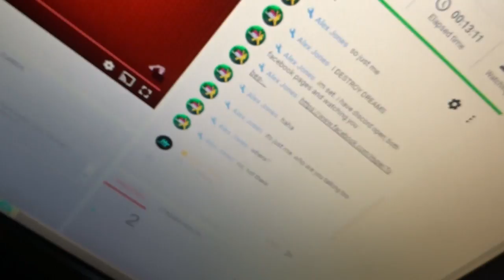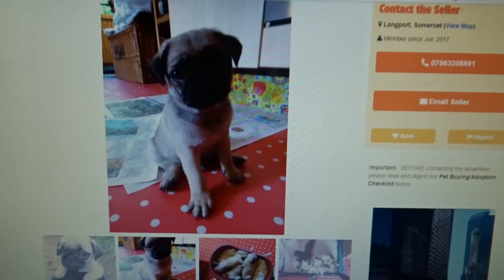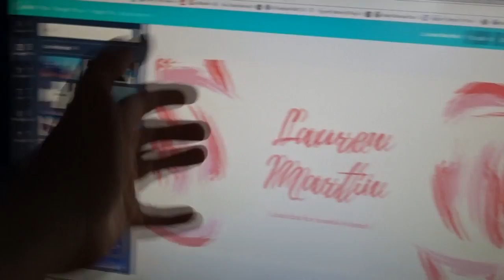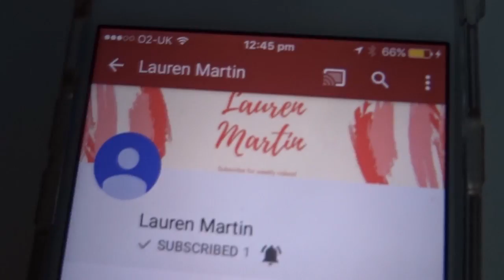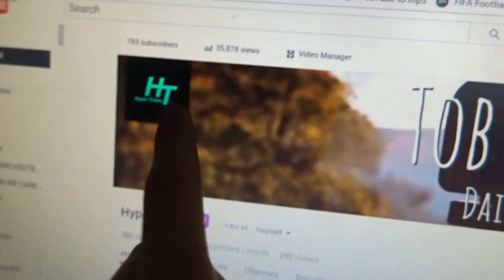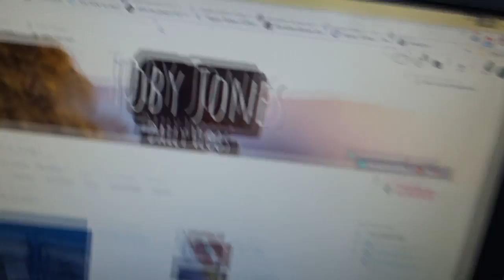IT'S HAPPENING!!!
Please don't expect uploads straight away as it's still being talked about! I'll update you!